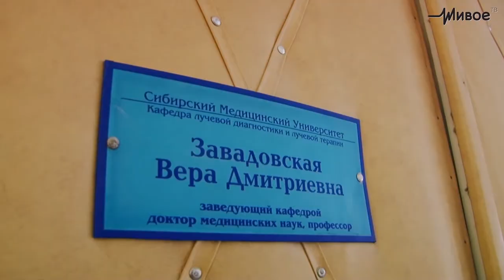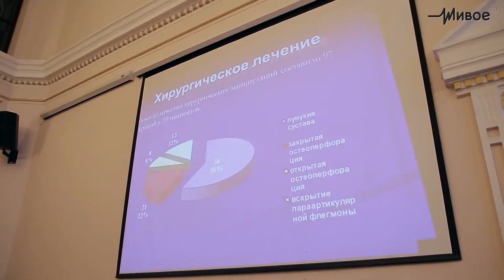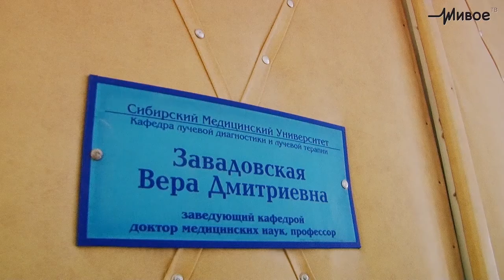Профессор. Вера Завадовская. СибГМУ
Врачами не становятся – ими рождаются. Уже с детства Вера Дмитриевна Завадовская знала, насколько ответственна и тяжелая эта профессия, ведь почти все ее родные и близкие составляют настоящую врачебную династию. Как говорит сама Вера Дмитриевна, не так сложно было выбрать специализацию, как нести тяжелое бремя ответственности и оправдать надежды родителей. 48 лет Вера Дмитриевна целиком и полностью отдается своей работе, но при этом, она не забывает уделять время своим родным. Кстати, ее сын тоже посвятил себя медицине.
Съемка - Евгений Иваненко, Станислав Кенийз
Монтаж - Евгений Иваненко